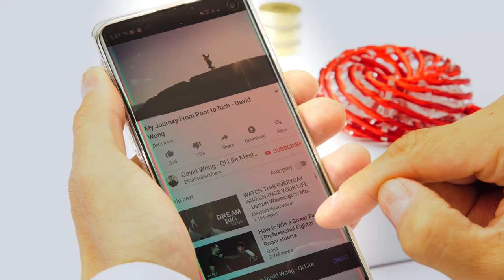Wing Chun Workout in 7 Minutes